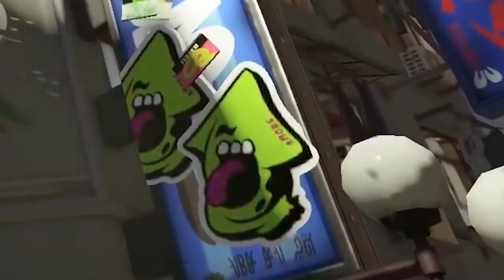Splatoon 3 Nintendo Direct Trailer Breakdown!